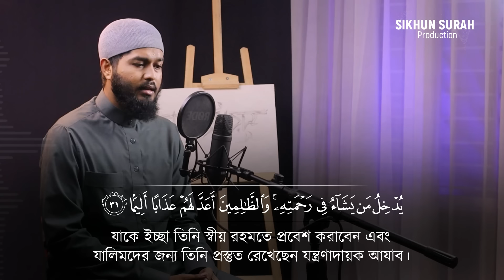Surah Al-Insaan (Human) الإنسان | সূরা ইনসান । Nice Quran Tilawat | Shamsul Haque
Surah Insaan (Human) الإنسان | সূরা ইনসান । Nice Quran Tilawat | Bangladeshi Quran Recitation

► Surah Insaan/Dahr(الإنسان )
► Recited By Shamsul Haque
► Production By @sikhunsura

Al-Insan alternative name Al-Dhār is the 76th chapter of the Holy Quran having with 31 verses.
It is the world-class recitation of this surah just like Abdur Rahaman Mossad. Enjoy soul touching quran recitation that refresh your inner completely.